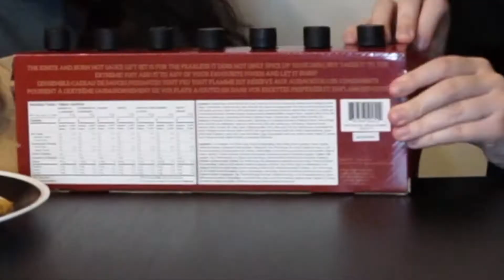Trying Valentine's Day Themed Hot Sauces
Happy Valentine's Day everyone! My girlfriend and I decided to take our own spin on Hot Ones and taste test some hot sauces! Join us in our little chit chat at 2am!